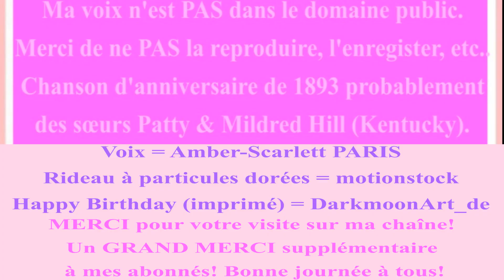🎂 JOYEUX ANNIVERSAIRE BENNEY 🎈